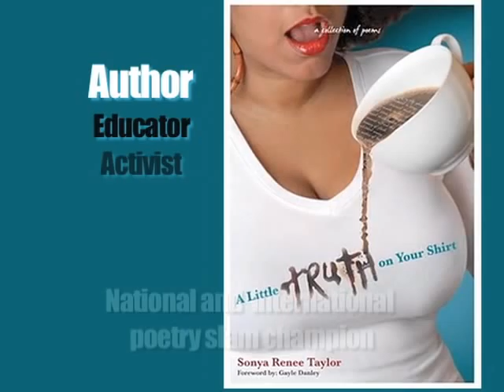Sonya Renee Performance Promo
Performance Poet, Activist and Transformational Leader Sonya Renee's success can be attributed to her commitment to creating work that challenges, entertains and heals the human spirit.  Sonya Renee believes in art can make us fall deeper in love with ourselves and each other. It is from this unapologetic Truth that Sonya Renee's poetry is.